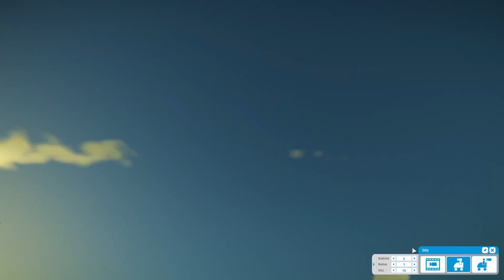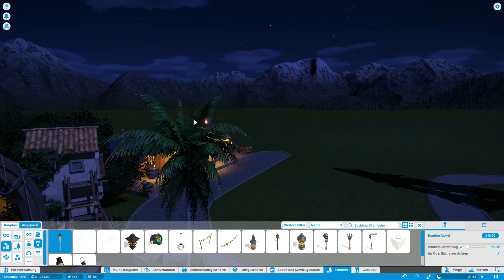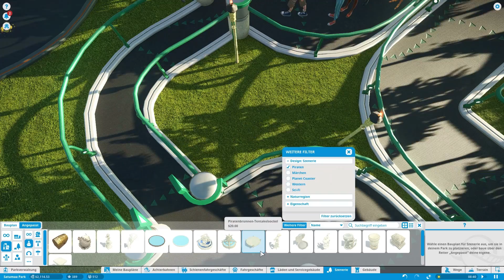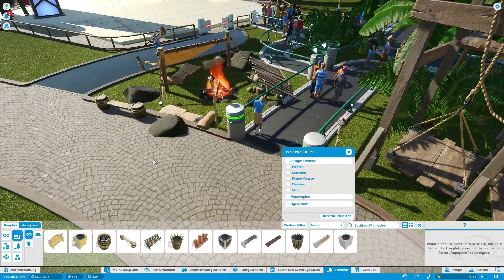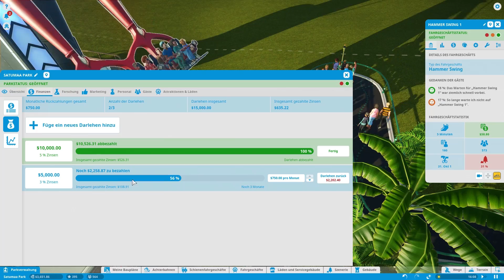Planet Coaster | Gameplay Deutsch | SATUMAA PARK #12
Wir spielen Planet Coaster, die Freizeitpark, Achterbahn- und Wirtschaftssimulation.

Mein PC:
► Mein Monitor
► Meine Soundkarte
► Meine Grafikkarte

WOMIT ICH GAMEPLAY AUFNEHME UND BEARBEITE:
► Tonbearbeitung: Audiacity

Nur Top Spiele:
Skyrim, Witcher 3, Just Cause 3, Fallout 4, Dirt Rally, VRC Pro, Sébastien Loeb Rally Evo, The Town of Light, The Rise of Tomb Raider